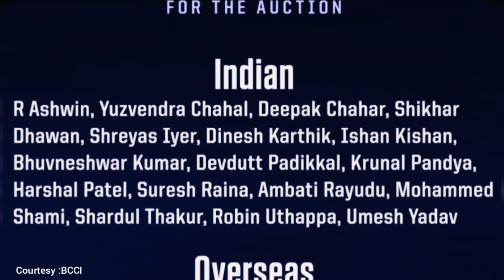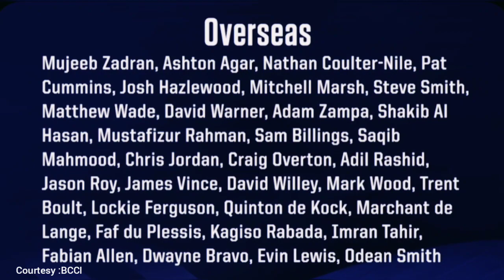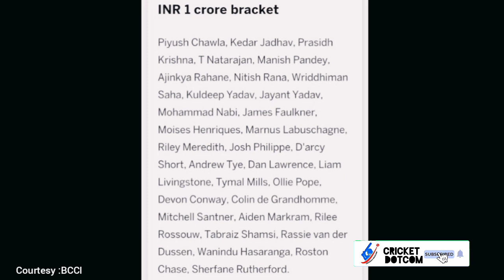OFFICIAL : IPL 2022 AUCTION PLAYERS FULL LIST | ഞെട്ടിച്ച് ദേവ്ദത്ത് പടിക്കൽ🔥മുഴുവൻ ലിസ്റ്റ് ഇതാ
IPL AUCTION